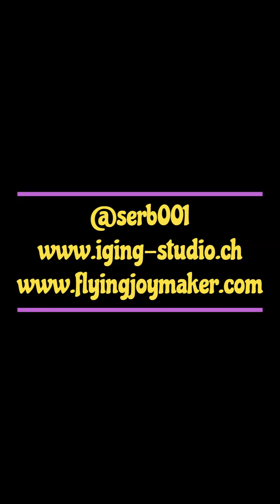Partija uzorne Srbije: moje predsednikovanje bi bilo diktatura!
Konfederacija Zemlja - izdavač: Dragoljub
Solothurn, 24. Avgust.2022.
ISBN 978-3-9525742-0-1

Konfederacija Zemlja treba biti planetarna politička jedinica. Konfederacija Zemlja ċe se kao politička organizacija bazirati na slobodnom pristupu i istupu konfederalnih država u nju ili iz nje. Osnovni uslovi za prijem neke države u Konfederaciju Zemlja su ovi:
01. da konfederalna država nema armiju,
02. da konfederalna držva ne toleriše nasilje nad ženama,
03. da konfederalna država ne toleriše nasilje nad decom,
04. da konfederalna država ne toleriše nasilje nad životinjama,
05. da konfederalna država ne toleriše korupciju u javnim službama,
06. da konfederalna država ne toleriše nasilje muškaraca obučenih u borilačkim veštinama, izvan sportskih takmičenja u borilačkim veštinama,
07. da konfederalna država ne toleriše nasilje žena obučenih u borilačkim veštinama, izvan sportskih takmičenja u borilačkim veštinama,
08. da konfederalna država u svojim civilnim zakonima ima opciju smrtne kazne:
a. za svakog ko siluje dete,
b. za svakog ko ubije ljudsko biċe iz koristoljublja,
c. za svakog ko ubije ljudsko biċe iz ljubomore,
d. za svakog ko ubije ljudsko biċe iz osvete,
e. za svakog ko ubije ljudsko biċe prema nekom običaju plemena, naroda ili konfederativne države,
f. za svakog ko osobu mladju od dvadeset i jedne godine “navuče” na teške droge,
09. da konfederalna država ne progoni homoseksualce,
10. da konfederalna država ne dozvoljava propagiranje homoseksualizma,
11. da konfederalna država ne dozvoljava muškim homoseksualnim parovima usvajanja dece,
12. da konfederalna država dozvoljava slobodnu prodaju svih vrsta droga i opijata preko prodavnica registrovanih za prodaju lekova i alkoholnih piċa,
13. da konfederalna država dozvoljava sve veroispovesti,
14. da konfederalna država dozvoljava prodaju svih religijskih, političkih i filozofskih knjiga u
prodavnicama registrovanim za prodaju knjiga,
15. da konfederalna država ne dozvoljava veronauku nijedne konfesije ni u osnovnim, ni u srednjim školama, ni u policiji,
16. da konfederalna država ne dozvoli propagiranje religijskih stavova načinom privatnih poseta i
na skupovima u privatnim prostorijama,
17. da konfederalna država izoluje na tri godine svako ljudsko biċe koje namerno uništi neki spomenik neke religijske grupe ili skupine,
18. da konfederalna država izoluje na tri godine svako ljudsko biċe koje javno ili privatno uvredi neko religijsko verovanje ili neku religijsku grupu, osobu,
19. da konfederalna država ne daje dečji dodatak na decu iznad broja tri po bračnom paru,
20. da konfederalna država ne dozvoljava glasanja na političkim izborima osobama koje su završile radni vek; na upravu mogu biti birane ako su u životnoj snazi,
21. da konfederalna država ne dozvoli glasanje nijednoj osobi koja ne zna sve političke programe svih partija i političara koji izlaze na političke izbore,
22. da konfederalna država ne pusti u političku izbornu utakmicu nijednu partija i nijedog političar koji nije raskrstio sa političkim sistemima dvadesetog i ranijih vekova ove civilizacije,
23. da konfederalna država dozvoli da predsednik konfederalne države može biti samo ljudsko biċe koje zna sve segmente Apsolutnog, tj. koje je shvatilo univerzalno Stanje stvari i svrhu moralnog življenja ljudskih biċa, odnosno dobrobit za celu vrstu čovek, na osnovama moralnog življenja ljudskih jedinki.
24. Predsednik vlade neke konfederalne države može biti tek ono lice kojem je utvrdjeno posedovanje znanja pomenutih u tački 23.
25. Ako takvo lice ne postoji u državi koja je kandidat za ulazak u Konfederaciju Zemlja, ili je u
konfederativnoj državi takva osoba umrla, a iz naroda te države nema kvalifikovane osobe za mesto predsednika nje, onda se na mesto predednika takve države mora postaviti kvalifikovana osoba iz nekog drugog naroda, neke druge države.
26. Obuka svih političara cele Konfederacija Zemlja se mora obavljati filozofskom literaturom “Metafizika pete Epohe” od Dragoljuba M. V. P. Posebno kad imamo na umu političko-filozofski diletantizam Bamberger Programa od 9. Juna 1996.
27. Konfederacija Zemlja mora imati svoju vojsku za borbu protiv velikih bandi; koje mogu biti brojčano veċe i naoružanije od policije konfederalne države u kojoj je kriminalna grupa aktivna.
28. Konfederacija Zemlja mora finansirati i održavati sistem odbrane od velikih vanzemaljskih tela i
moguċe postojeċih vanzemaljksih biċa opasnih za Konfederaciju Zemlja.